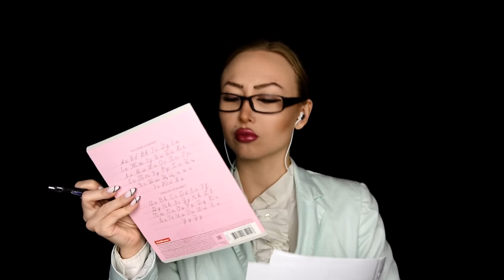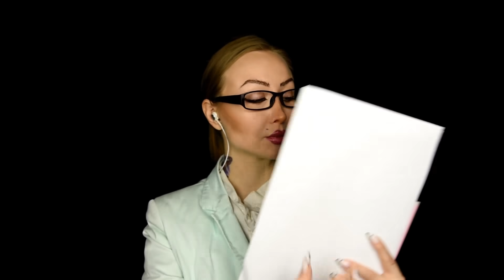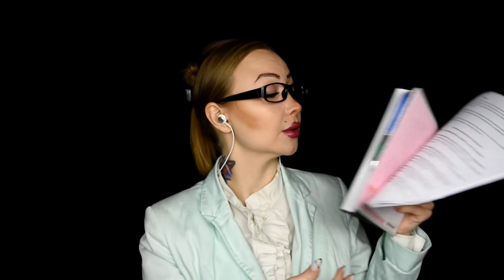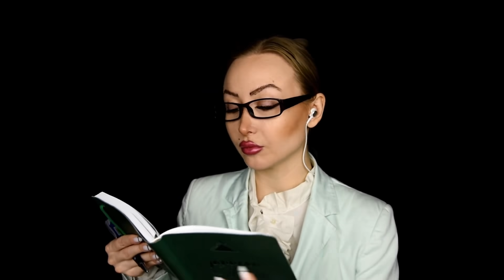ASMR Плохой директор школы / Асмр Директриса / АСМР Директор / АСМР Ролевая игра / roleplay game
Да да вызывла, проходите!
Yes, yes, ella, come on in!

Надевай наушники и наслаждайся.
Put on your headphones and enjoy.

Если хочешь поддержать мое творчество  карта сбербанка : 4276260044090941